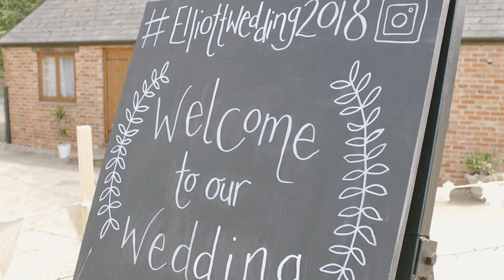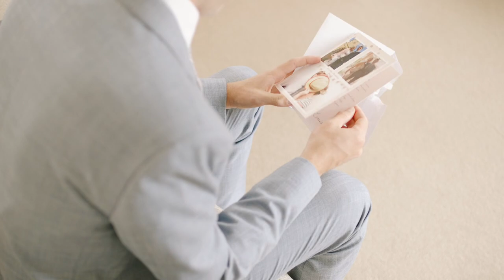Louise & Ashley | Towcester, UK - Wedding Film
Madly in love childhood sweethearts + gorgeous english countryside = one emotional fairytale! We've known Ashley & Louise for nearly 5 years and there wasn't anything that would of made us happier than to head back over to the UK in order to capture their special day! This couple are two of the hardest working, kindest people you will ever meet! We wish them a lifetime of happiness from across the pond! x